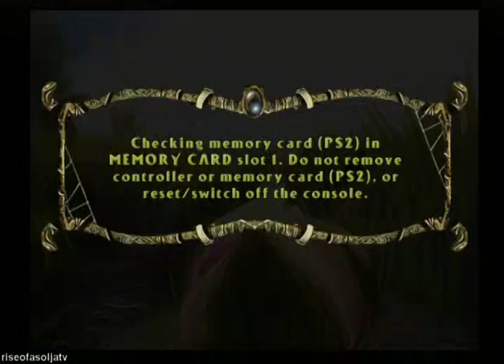Arthur and the Invinsibles Gameplay Walkthrough Part 52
Arthur and the invinsibles gameplay
Arthur and the invinsibles walkthrough part